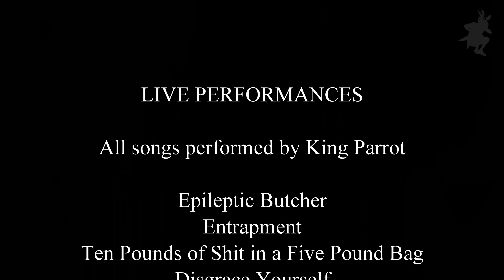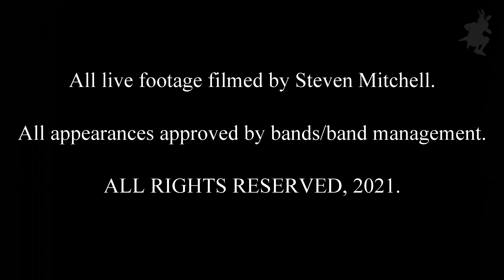King Parrot @ Max Watts (2021.07.09)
Celebrate ten years of the grindin', frashin', punk rock wrecking machine that is King Parrot. Join us back at Max Watts for this blistering bogan birthday bash fortuitously scheduled in between retarded government lockdowns.

1:30 Epileptic Butcher
3:20 Entrapment
6:18 Ten Pounds of Shit in a Five Pound Bag
9:33 Disgrace Yourself
13:48 Dead End
15:00 Need No Savior
19:37 Piss Wreck
23:12 Dead Set
24:53 Hell Comes Your Way
28:18 Psychotherapy and Valium
32:49 Lizard
35:27 Blaze in the Northern Suburbs
39:02 Bozo
42:45 The Stench of Hardcore Pub Trash
44:58 Home is Where the Gutter Is
50:47 Shit on the Liver
53:00 Silly Ol' Mate

57:32 Show Credits

Recorded at Max Watts, Melbourne, Australia
9 July, 2021

Audio mix by Squiz.